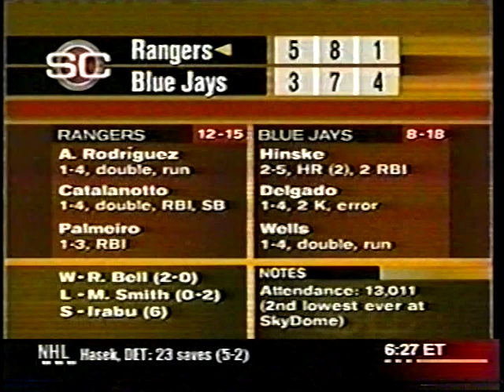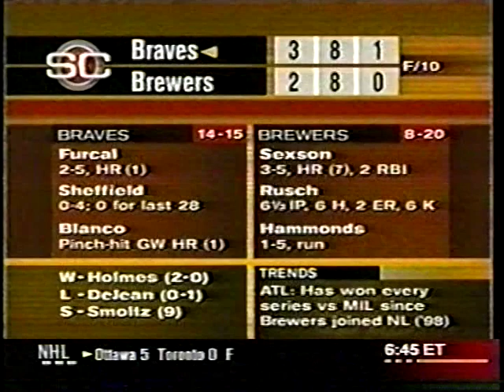2002 MLB Highlights May 2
Mike Cameron 4 HR game vs the White Sox